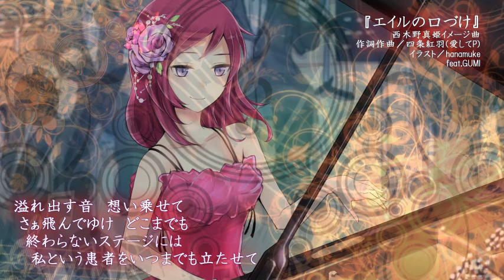【feat.GUMI】エイルの口づけ【西木野真姫イメージソング(非公式)】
ボーカロイド・オリジナル曲。
ラブライブ！西木野真姫ちゃんをイメージして作りました。
真姫ちゃんにピアノ協奏曲弾かせてあげたかったんだ。

Maki Nishikino(from Love Live! μ's) Unofficial Image Song (original)

Eir no Kuchiduke

feat.GUMI

ストリングス＆ピアノだけのスペシャルトラック（抜粋）はこちら。
（Strings & Piano,Special Track）